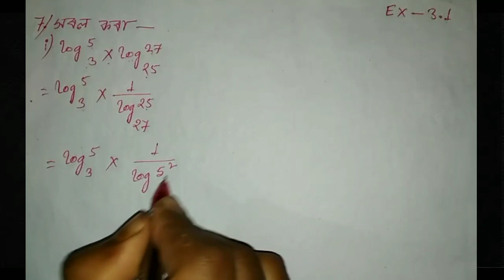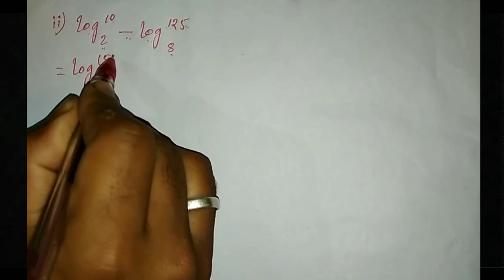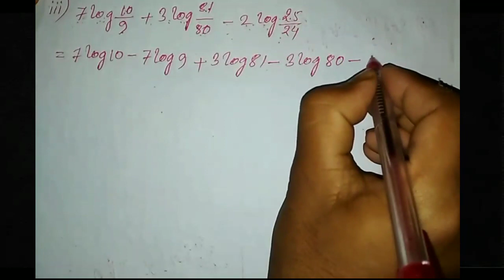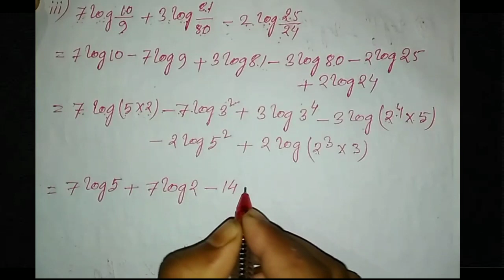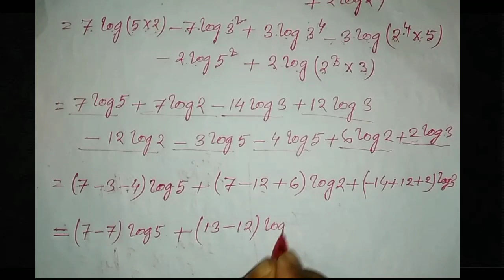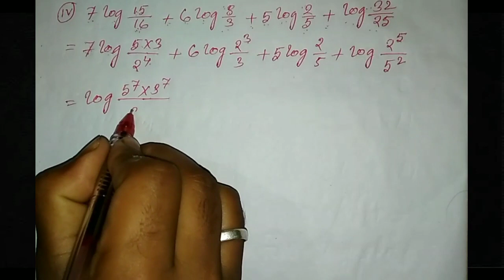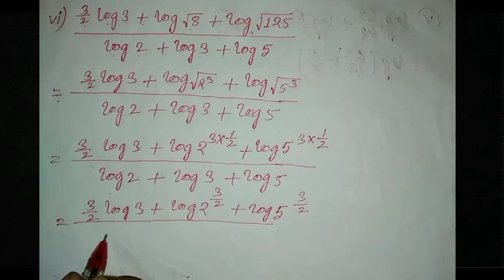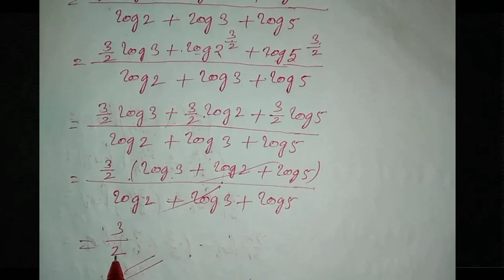Class 9 Advance Mathsmatics Chepter 3 seba solution in assamese medium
No. (v) tu mur kitap tut 26 thoka karone 26 likha goise vulote 16 kori loba , mur tu olp porona kitap , olp vul asil .

Ei video tit Ex- 3.1 or question no. 7 (i,ii,iii,iv,v,vi) or solution kora hoise jihokole agor video bur suwa nai playlist ot goi sabo pariba